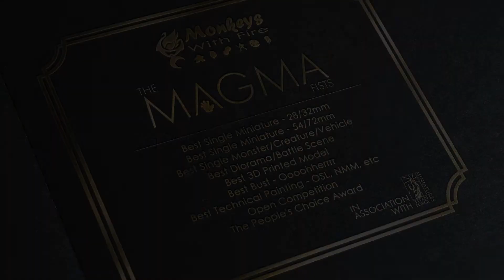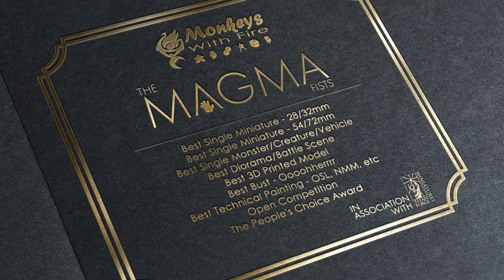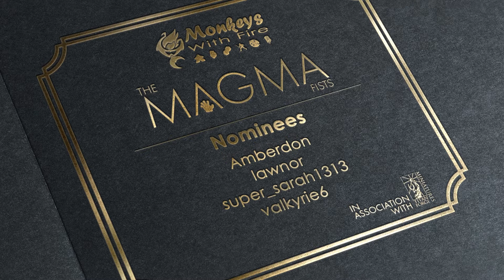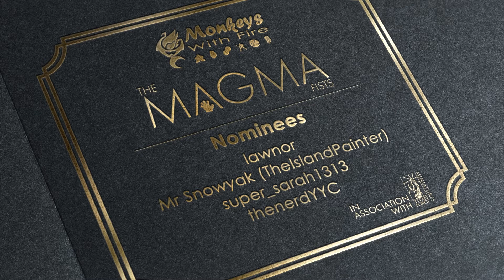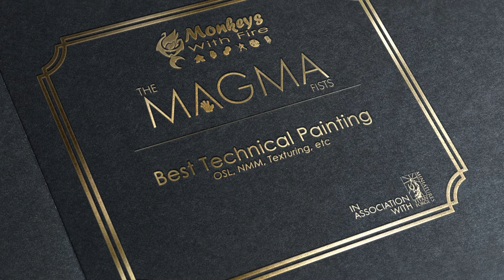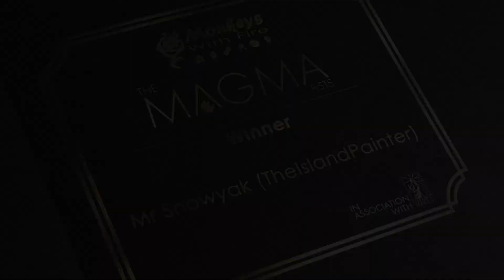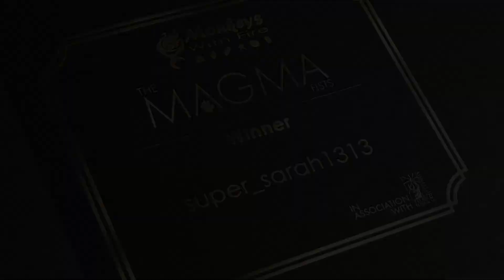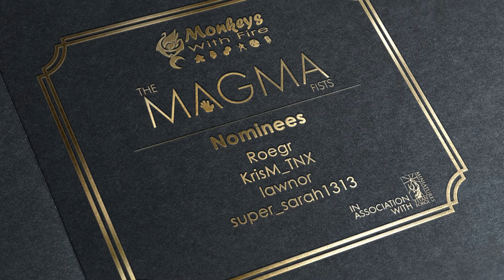AWARDS 🏆 | THE MAGMA FIST AWARDS 2020 - TITAN-FORGE MINIATURES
Over the past couple of weeks, the Monkeys With Fire community has submitted outstanding work across a variety of miniature painting categories for consideration, causing much deliberation for the judges. Tonight's event will reveal the winners, who will become proud owners of the first 'Magma Fist' award.

🎧 Original 10 Minute Ambiances & Music Used With Permission By